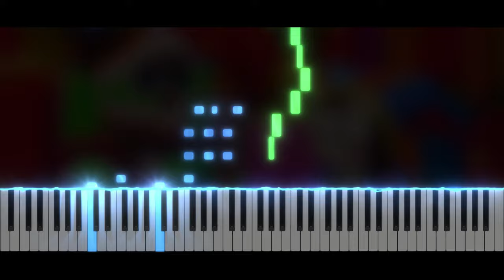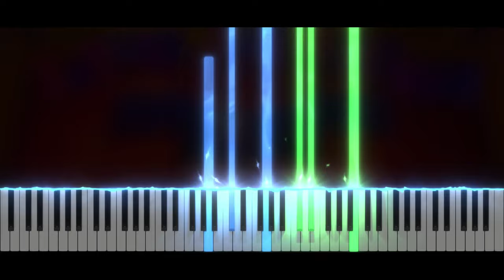The Amazing Digital Circus - XDDCC | Piano Tutorial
Take care ❤️

Softwares used :
- 🎵 FL Studio
- 🎹 SeeMusic Visualizer
- ❤️ Cinema4D
- 🎬 Vegas Pro
- 🖼️ Photoshop

Time code :
00:00 Intro
00:06 Musique